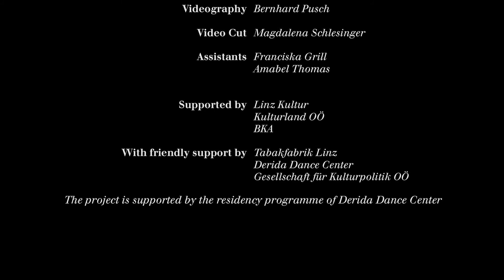SILK Fluegge - ART Performance "Disaqpear" Trailer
"DISAPPEAR"
On disappearing in the world of the other

Zum Verschwinden in der Welt des Anderen

„Disaqpear“ blickt auf die persönliche Anordnung von Welt jedes Einzelnen. Wie Fernando Pessoa in seinem “Book of Disquiet” so treffend beschreibt, kann für den einen ein Feld die Welt sein, oder für den anderen die Welt ein Feld. Wir tendieren dazu unreflektiert Strukturen zu wiederholen und wiederherzustellen. Auch in einem neuen Kontext, in einer neuen Umgebung, die nach einer gewissen Anpassung verlangt, ordnen wir unsere Welt nach demselben Prinzip, nach einem unbewussten, inkorporierten Bauplan. Diese strukturelle Starre, wenn sie zu einem Extrem gedacht wird, erschafft aber nicht nur immer wieder die gleichen Probleme und Schwierigkeiten, sondern ermöglicht weder Weiterentwicklung noch reale zwischenmenschliche Verbindungen. Es ist eine Art latenter Narzissmus, der uns alles um uns herum anordnen lässt. Was dabei verschwindet ist nicht der Andere, sondern die Person des Anderen. Man lässt die Bewegung des Anderen zu Hintergrundlärm werden, den Anderen zu einer Projektionsfläche für die eigenen Notwendigkeiten, Anforderungen und Abhängigkeiten. Reaktion auf den Anderen bedeutet nicht notwendigerweise Wahrnehmung, sondern kann vielmehr eine Kategorisierung sein, oder eine Selbstdefinition.

„Disaqpear“ looks at the personal order of world of the single individual. As Fernando Pessoa describes so accurately in his “Book of Disquiet”, while for one person a field could be the world, for the other person the world could be a field. We tend to repeat and recreate in an unreflected manner. Even in a new context and a new environment that asks for a certain degree of adaptation, we organize our world according to the same principle: an unconscious, embodied construction plan. This structural rigidity – if taken to an extreme – not only recreates the same problems and difficulties, but also prevents development and real interhuman connections. It is a kind of latent narcissism, that lets us arrange everything around ourselves. The thing that disappears is not the person, it is the individual. The movement of the other becomes background noise, the other person becomes a projection canvas for one's own necessities, requirements and dependencies. Reaction to the other does not necessarily mean perception, but could rather be a categorization or a self-definition.

Regie,Choreographie,Konzept: Silke Grabinger
Idee, Produktionsleitung: Olga Swietlicka
Choreographie, Tanz, Performance: Matej Kubus, Olga Swietlicka

Premiere 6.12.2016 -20:00 - gfk - Gesellschaft für Kulturpolitik OÖ im Central Linz

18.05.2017 - Ursulinensaal, OÖ. Kulturquartier (im Rahmen des Tanzhafen Festivals)

Eine Produktion von SILK Fluegge wird unterstuetzt von Linz Kultur, Land Oberösterreich und dem BKA. Mit freundlicher Unterstützung von der Tabakfabrik Linz, Derida Dance Center und Gesellschaft für Kulturpolitik OÖ.